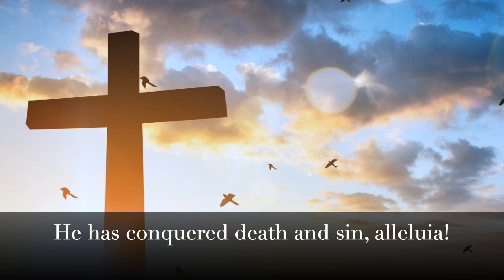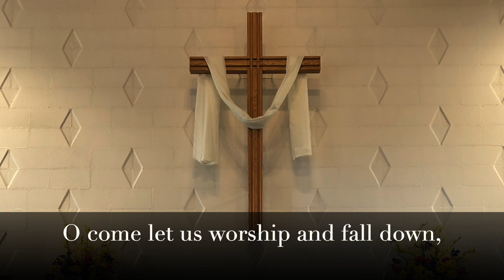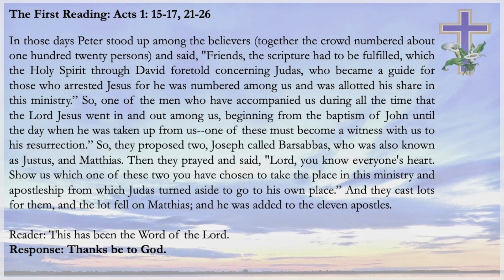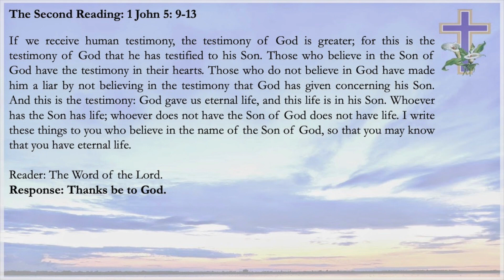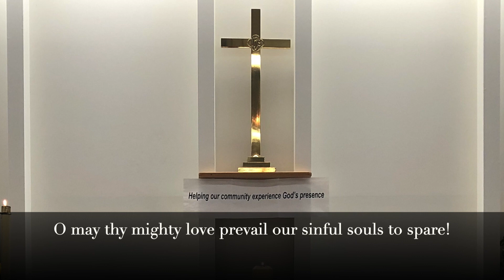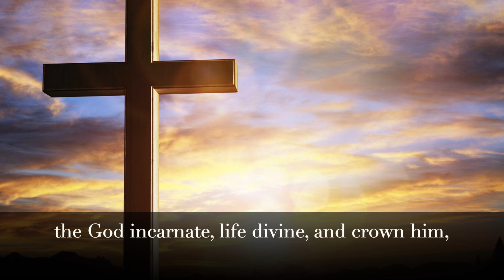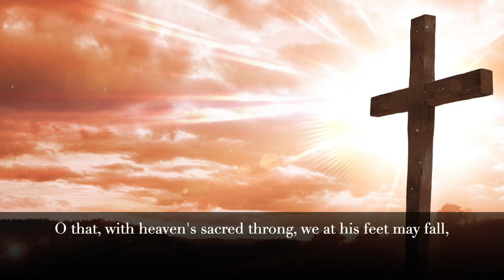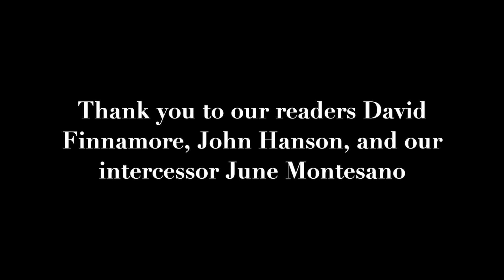Central Scarborough Shared Service - The Seventh Sunday of Easter - Sunday, May 16, 2021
The Seventh Sunday of Easter - Sunday, May 16, 2021, 10:00 am (Music Prelude begins at 9:45 am)
Our Service of Morning Prayer is taken from the Book of Common Prayer.

We continue to join with the Bellamy Road and Scarborough Golf Club Road Sites for our shared worship services.

Thank you for worshipping with us today. We hope that this online service held meaning and beauty for you. Please consider giving an online gift in support of our ministry. Your contribution will make a difference in helping us show God's love to our community and beyond.

This online service is copyrighted under the Christian Copyright Licensing International (CCLI) #2057543.

St. Peter's Anglican Church (Brimley Road Site)
776 Brimley Road, Scarborough ON, M1J 1C6
"To Know Christ and Make Him Known"